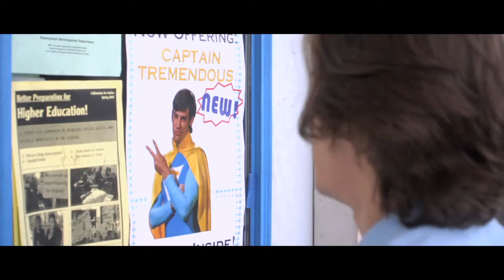Super Hero Party Clown Trailer